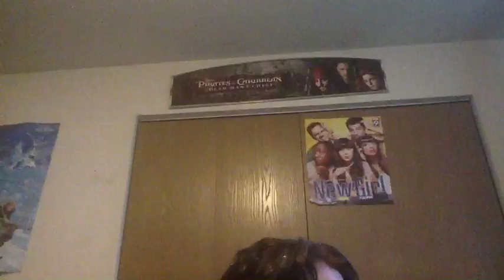Hangout and challenges